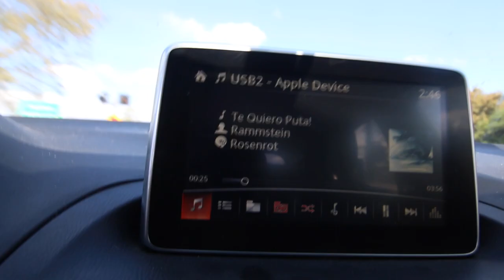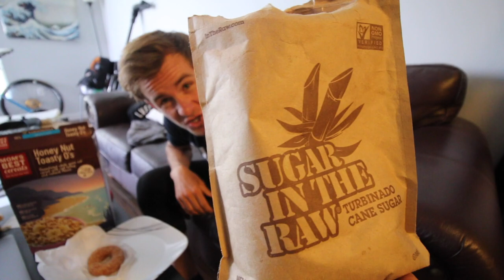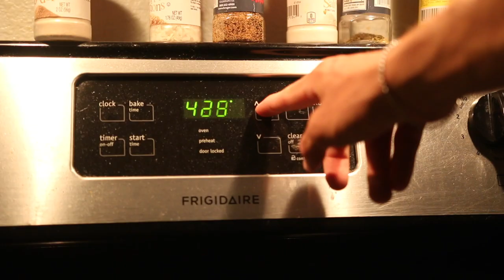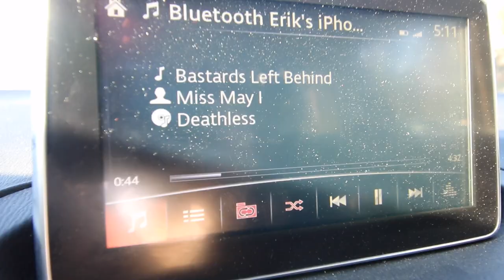FULL DAY OF EATING (AND CYCLING) | THE "ALL SUGAR DIET"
It's definitely going to be an interesting month, this has been something that I've been telling myself I've need to do for quite a long time. I'm curious to see how things will work out!

Before I get a barrage of comments telling me that artificial sweeteners are "perfectly safe". I'm well aware of that, however.. things can get taken to extremes and research has shown that large amounts of Artificial Sweetner usage CAN disrupt GI function and can cause a lot of the symptoms mentioned in the video. Combine that with years and years of chronic overuse, and you can develop some issues.

Also, while I won't be going through bags upon bags of stevia and Splenda every week (and I'll be abstaining from buying items such as sugar free jam, jello, etc), I'll still be drinking soda. As it's not something I consume in excess (Usually a glass for dinner every night). I'm confident in the fact that the things that have been consumed in excess are what need to be changed. (which diet soda isn't for me). There are also numerous studies in current existence stating that diet soda is perfectly "fine" in moderation.

As always, thanks for taking the time to watch the video!

Electric15

Strava: Erik”TheElectric”Lamkin
GamerTag: ErikTheElectric

420 N Twin Oaks Valley Rd
San Marcos, CA
92079

"Almost Easy" - Avenged Sevenfold